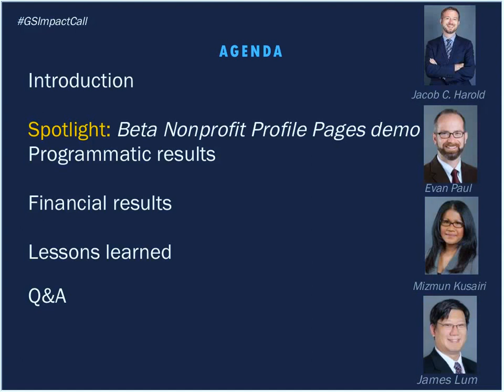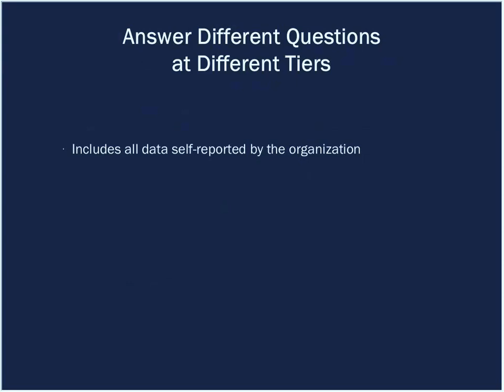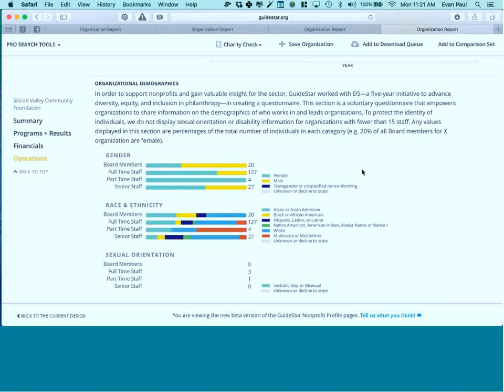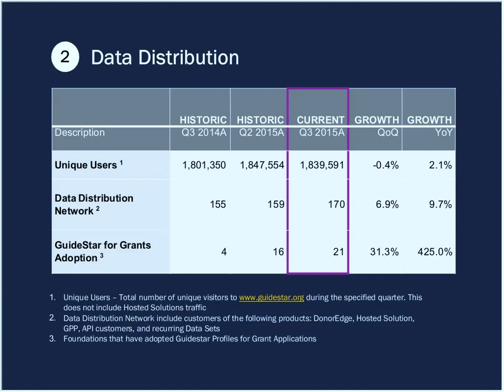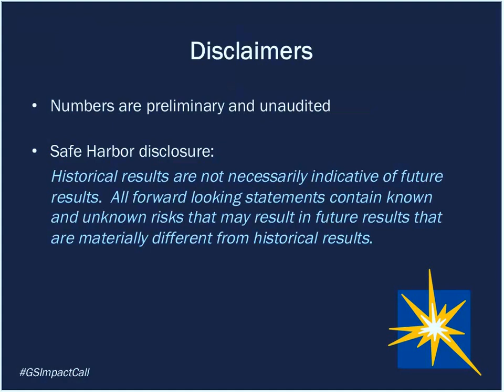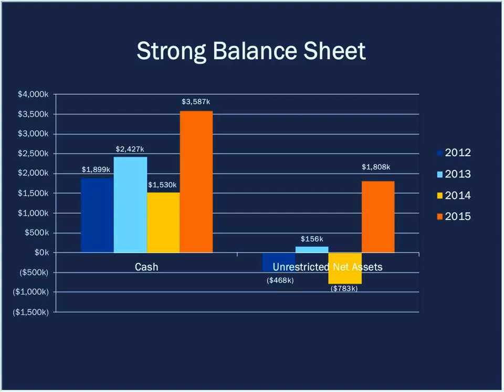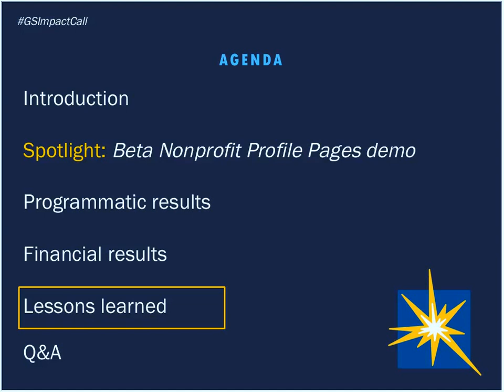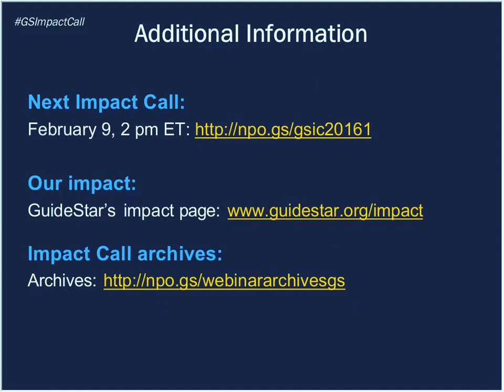GuideStar Impact Call--2015 Q4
Loosely based on the quarterly earnings calls held by publicly owned companies, GuideStar's Impact Calls are the first steps in addressing new definitions of transparency.

Presenters: Jacob Harold, President and CEO, GuideStar; James Lum, CFO, GuideStar; Mizmun Kusairi, Vice President, Strategy, GuideStar; Evan Paul, Vice President, Products; and Gabe Cohen, Director of Communications, GuideStar (moderator)